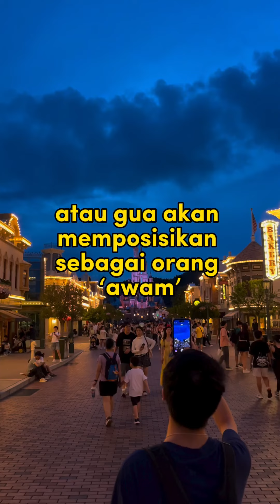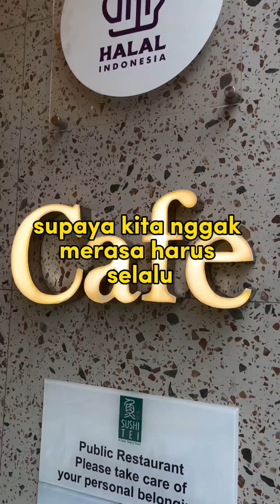TIDAK PERLU BERLOMBANG DENGAN ORANG LAIN, HANYA BERUPAYA UNTUK JADI LEBIH BAIK THAN BEFORE